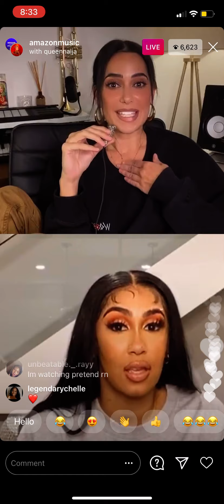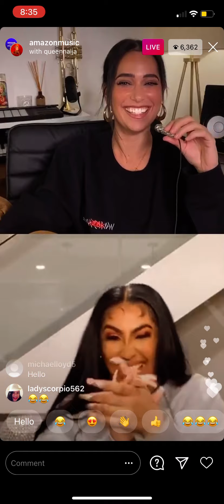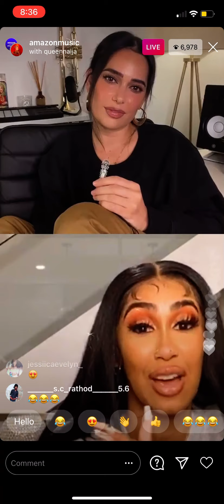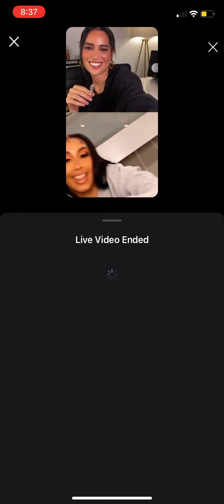Amazon Music With Queen Ninja Instagram Live October 30, 2020